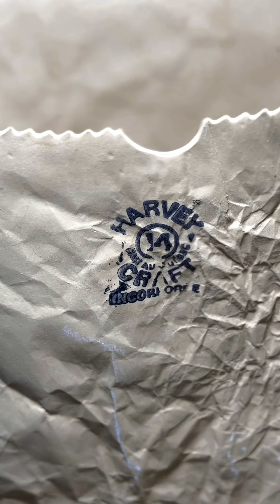California Estate Auction featuring Ceramic Artist Michael Harvey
Ceramic Artist Michael Harvey will be featured in our California Estate Auction on Sunday, April 7th at 2pm!